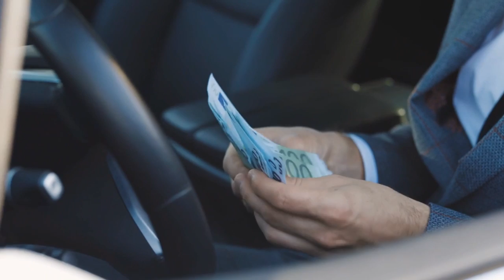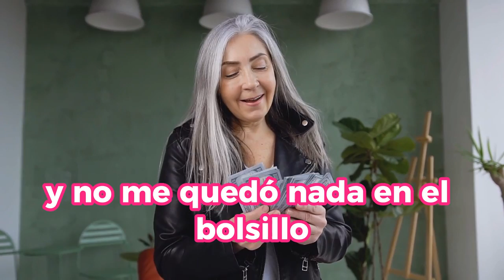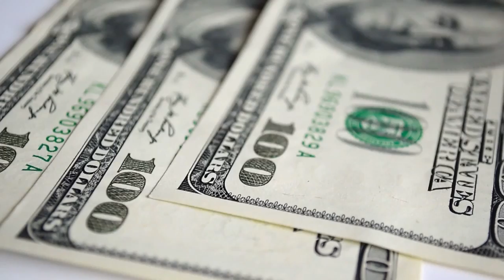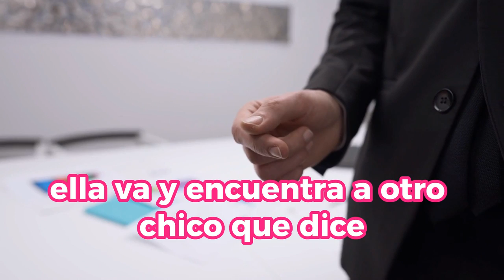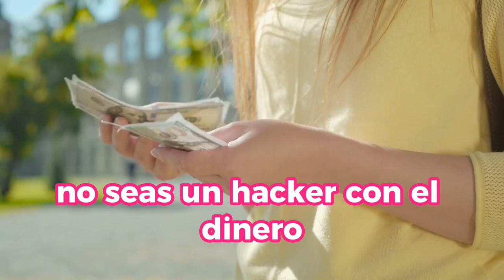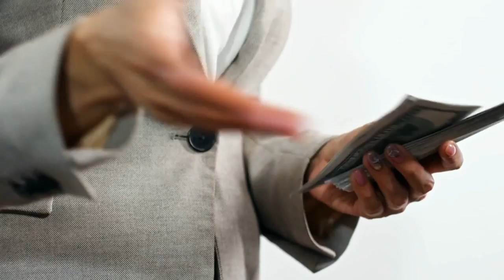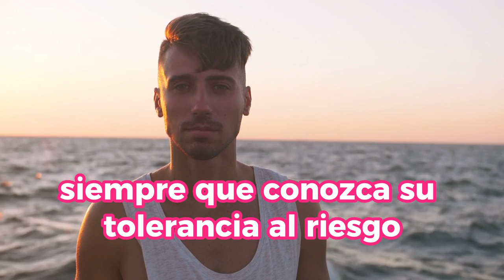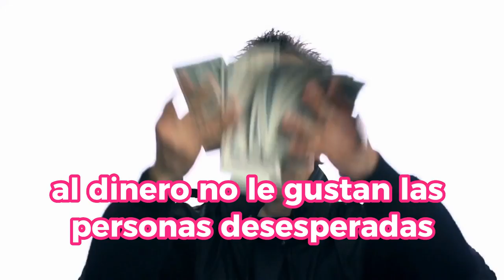Estos 4 SECRETOS DEL DINERO Cambiaran Tu VIDA FINANCIERA PARA SIEMPRE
Descubre los 4 secretos del dinero que transformarán tu vida financiera para siempre. Este video te revelará estrategias clave para mejorar tus finanzas personales y alcanzar la prosperidad económica. Aprende cómo dominar el juego del dinero y obtén valiosas herramientas para gestionar tus ingresos y ahorros de manera inteligente. No te pierdas esta oportunidad de cambiar tu futuro financiero.

1)This video has no negative impact on the original works (It would actually be positive for them)
2)This video is also for teaching purposes.
3)It is not transformative in nature.
4)I only used bits and pieces of videos to get the point across where necessary.